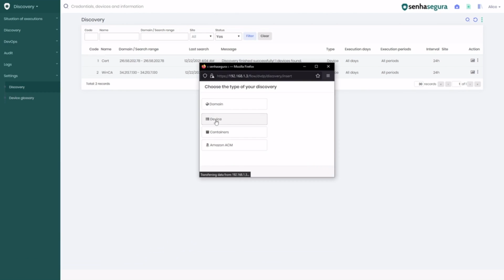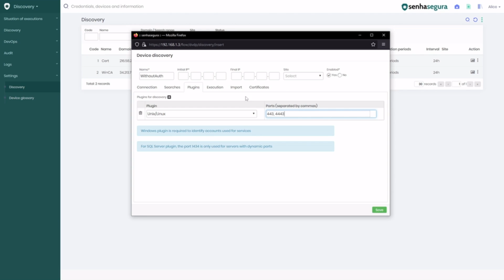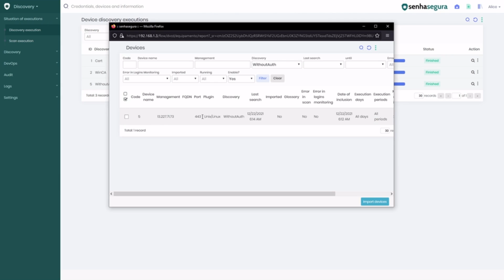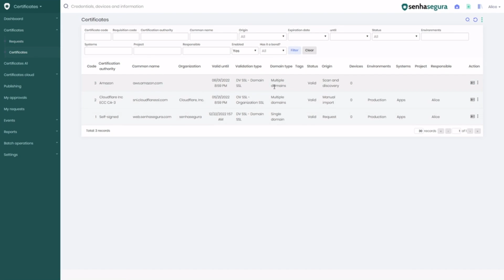Discovery [3.20] - Como configurar um discovery de certificados sem autenticação - pt-BR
Neste vídeo, Alex Valentin explica Como configurar um discovery de certificados sem autenticação.

Sobre a senhasegura:
senhasegura é uma fornecedora global de Privileged Access Management (PAM).

Nossa missão é eliminar o abuso de privilégios em organizações em todo o mundo e construir a soberania digital.

Se você gostou deste vídeo e quer saber mais sobre a senhasegura, acompanhe nossas redes: